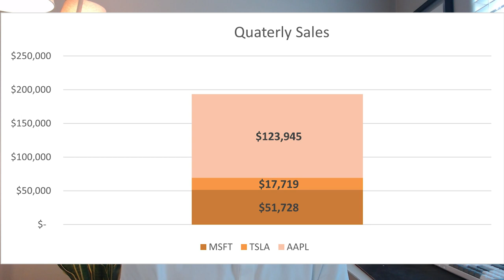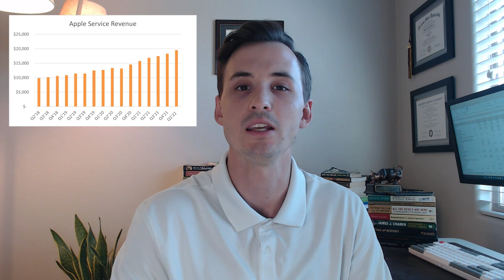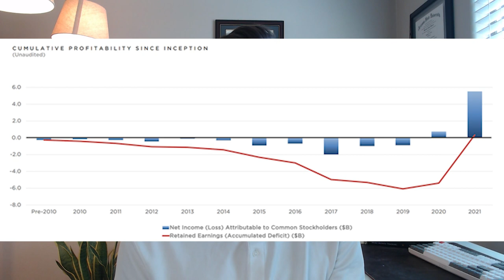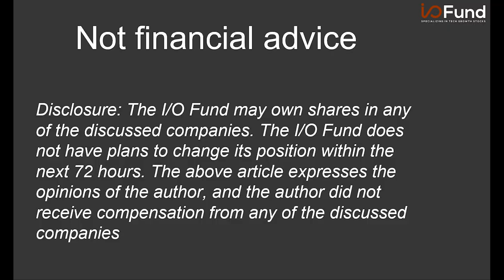I/O Fund - Q4 2021 Earnings: Microsoft, Tesla and Apple's Strong Results Are Great for Tech Stocks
Watch I/O Fund Analyst Bradley Cipriano give an overview of Microsoft's, Tesla's and Apple's most recent earnings, which have ramifications for the broader market.

Tesla, Microsoft and Apple are ramping capex, which will benefit the broader market.

Investors needs to stay aware of what these companies are doing as they can impact numerous industries, such as semiconductors, cloud and even financial/insurance markets.

Microsoft, Tesla and Apple each reported strong results, highlighting that they remain in good health, which will likely be a tailwind for the broader technology complex.

Gains of up to 1150% from our Free Newsletter

Our newsletter provides an edge in the world’s most valuable industry – technology. Due to the enormous gains from this particular industry, we think it’s essential that every stock investor have a credible source who specializes in tech.

Here are sample stock gains from the I/O Fund’s free newsletter since the print began in 2018:
+1150% on Roku
+560% on Nvidia
+162% on Zoom

--- About I/O Fund --
I/O Fund empowers our readers by offering a fully managed and transparent portfolio alongside institution-level research. Premium Members get access to a private investor community, webinars, and real-time trade alerts.